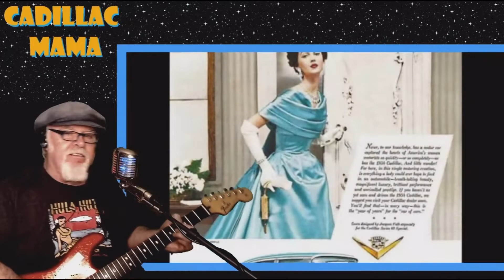JIMMY LIMO ~ Smooth Blues ~ LIVE from Jimmy's Blues Bar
A sampler demo of ORIGINAL blues tunes and a couple covers...
All songs recorded LIVE at "Jimmy's Blues Bar" 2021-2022.
All original songs, words and music © Jim "Jimmy Limo" Striegel
Click on the blue TIME to fast-forward to that song~
1- Insomnia Blues  (original)              0:00
2- Runnin' and Hidin' (Jimmy Reed)   2:43
3- Blues Sky  (original)                          4:40
4- Roll On !  (original)                             6:22
5- Red House Blues  (Jimi Hendrix)     7:49
6- Cadillac Mama  (original)                  10:05
7- Dishwasher Blues  (original)              12:09
8- Baby's Like a Train  (original)              14:35